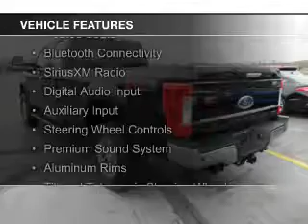2017 Ford F-250 - Kent OH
Year: 2017
Make: Ford
Model: F-250
Trim: XLT
Engine: 6.2 liter 8 cylinder 16 valve
Transmission: 6-Speed Automatic
Color: Shadow Black
Mileage: 11
Address:
1089 W. Main Street